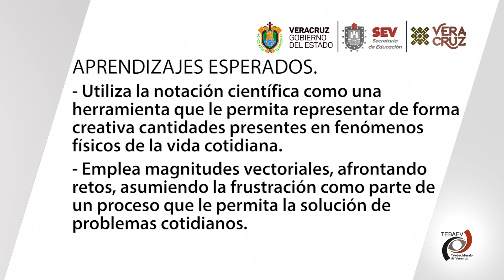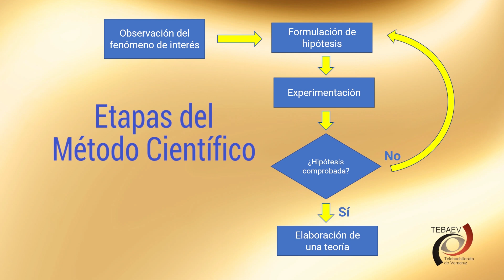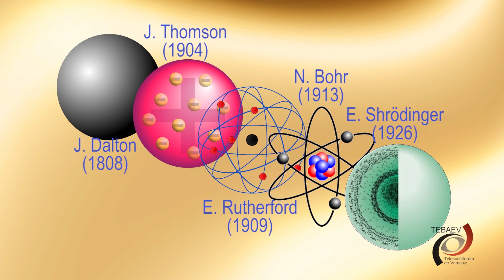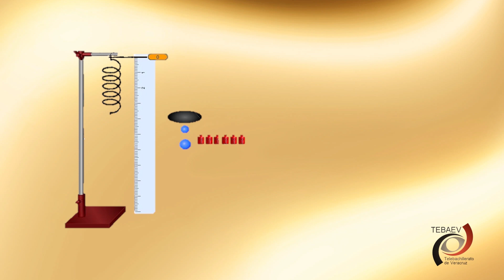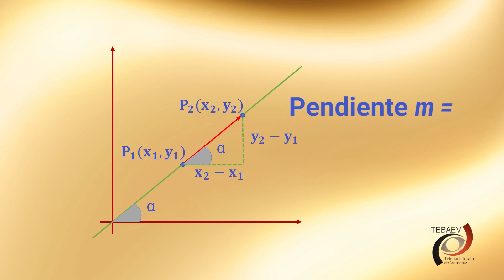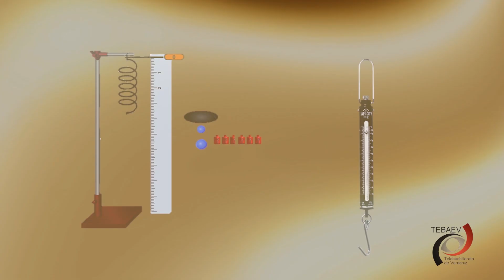Introducción a la Física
Física I
Bloque I
Video 1/ Introducción a la Física